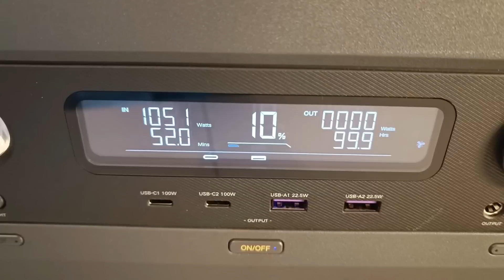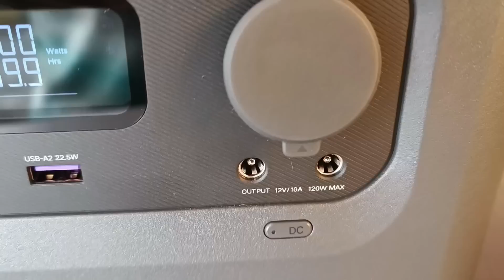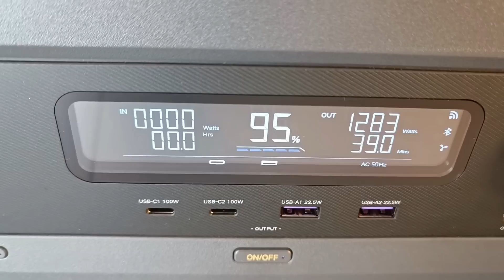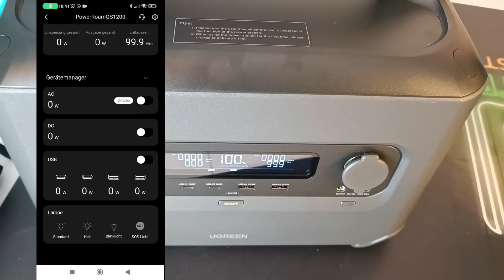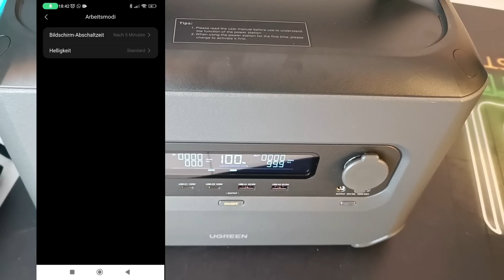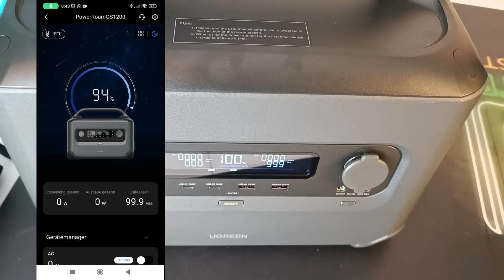UGREEN POWERROAM 1200 POWERSTATION - REVIEW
UGREEN Tragbare Powerstation PowerRoam 1200, 1024Wh, LiFePO4 Akku, 1.5H Schnellladung, 2x 1200W AC Ausgang, Solargenerator für Outdoor Camping/Home Backup/Wohnmobile

Hier der Link und die Details zum Produkt☆

Es bleibt letztlich eure Entscheidung wo ihr das Produkt kauft. Ich freue mich natürlich über jede einzelne Unterstützung!

Euer Dr.Einstein